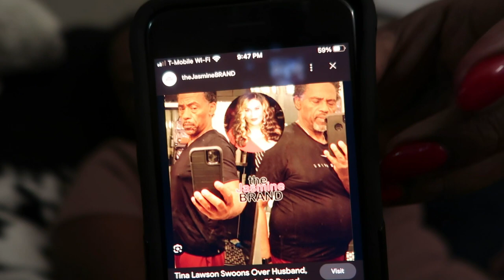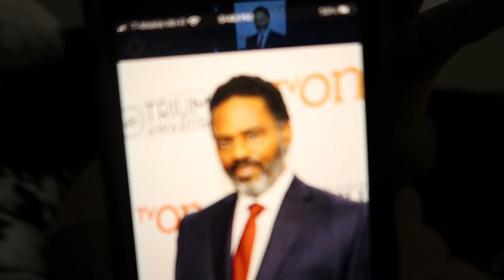VLOG| RICHARD LAWSON?!DATING,COUCH CONVOS,GET READY FOR A DATE WITH ME